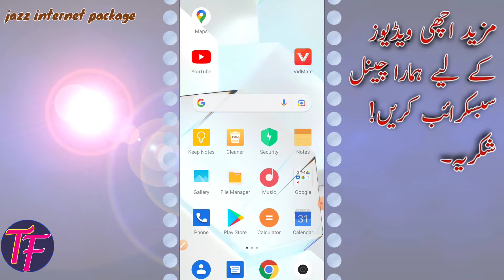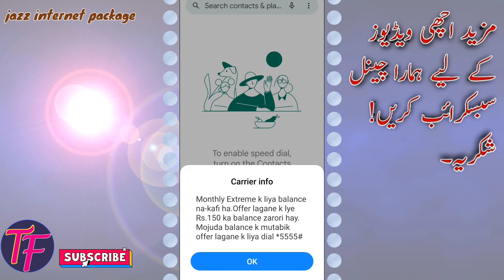jazz daily weekly and monthly internet package